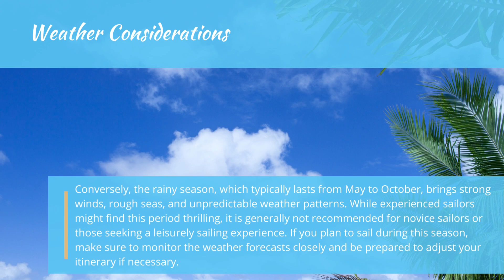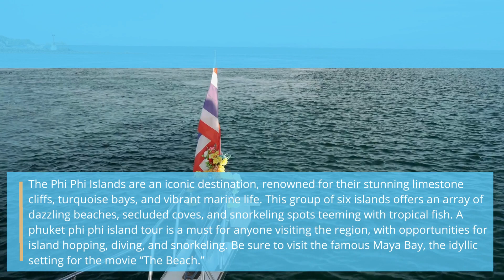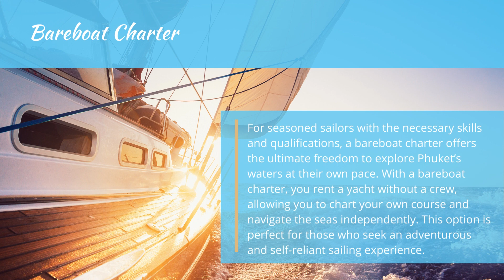Sailing in PhuketSailing in Phuket: A Guide to Navigating the Waters | Phuket Island Guide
🌊 Ahoy, fellow adventurers! Join us on an unforgettable journey as we set sail in the breathtaking waters of Phuket, Thailand! 🌴

In this exciting video, we'll take you on a nautical expedition through the stunning Andaman Sea, showcasing the unparalleled beauty and charm of Phuket's coastline. Whether you're an experienced sailor or a newbie to the world of sailing, our comprehensive guide has got you covered.

Let's set sail for unforgettable memories in the Land of Smiles!